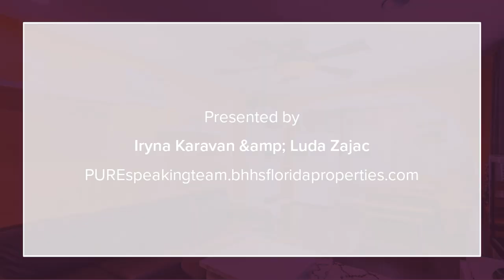5618 15TH AVENUE S GULFPORT, FL 33707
Iryna Karavan & Luda Zajac - Countryside Clearwater
2 beds 1 bath